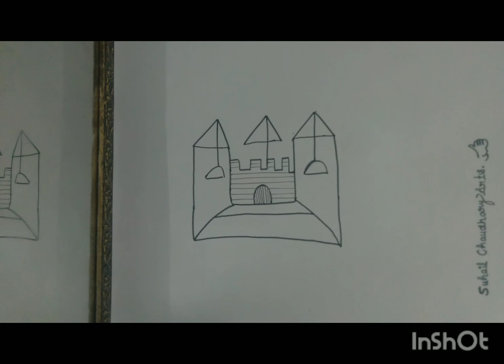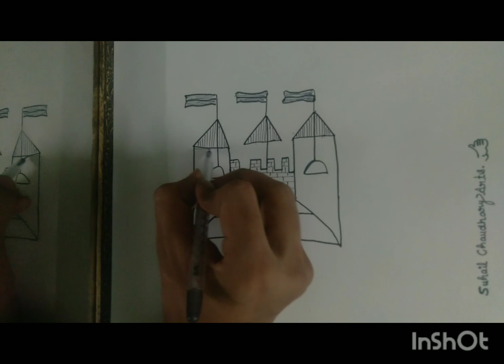HOW TO DRAW CASTLE WITH 444 II